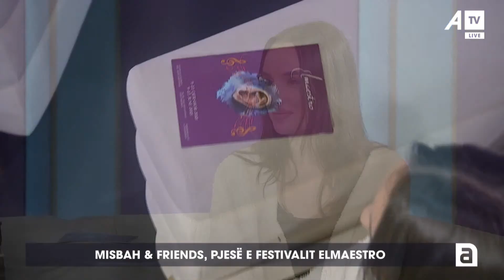Misbah & Friends, pjesë e festivalit Elmaestro - ATV